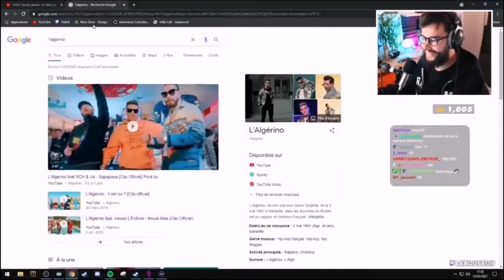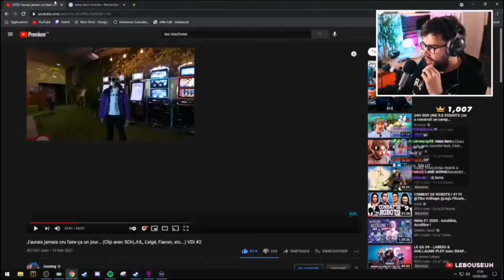LEBOUSEUH RÉAGIT AU PASSAGE DE MICHOU ET INOXTAG AU CLIP SAPAPAYA.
GO TO THE 1500 ABO